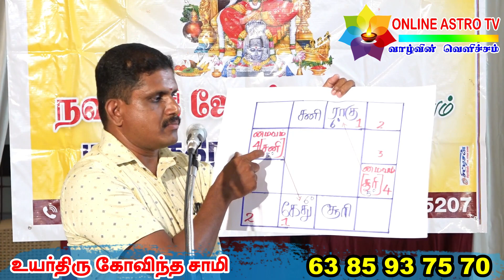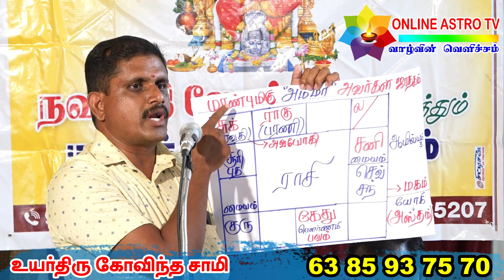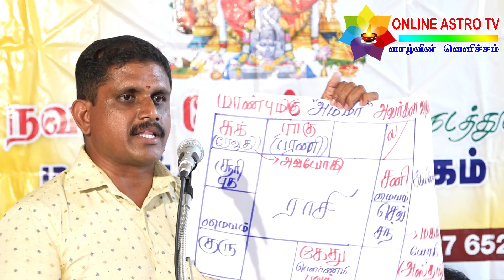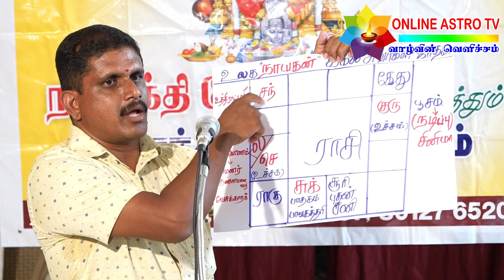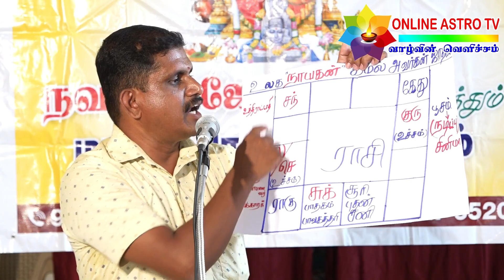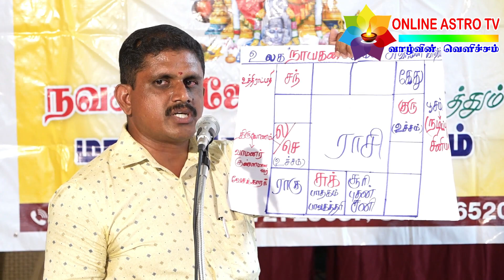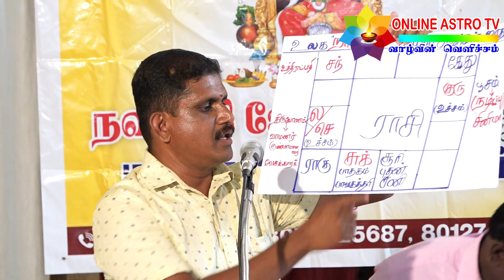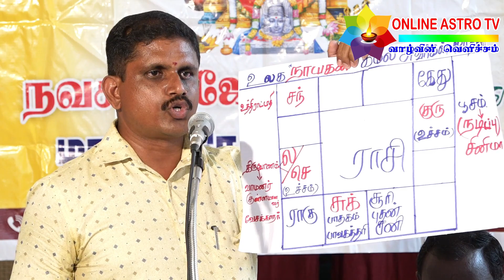திருமணத்தில் நிழலும் - நிஜமும் - அவிநாசி கோவிந்த சாமி ஐயா அவர்களின் அற்புத பேச்சு | ONLINE ASTRO TV